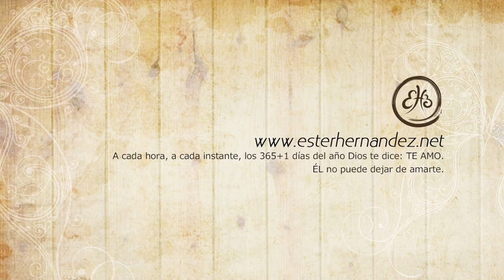No.16 - Ven y derrámate - «365+1 esteriencias» - Ester Hernandez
A veces sentimos que nos hacen falta muchas cosas para ser felices o para estar bien y en paz con nosotros mismos y con los demás... pero realmente una sola cosa es necesaria, aquella que no nos será quitada jamás, un tesoro escondido que no se acumula, que no está en terrenos ajenos a ti, que no está lejos de mi, sino dentro, allí donde a veces por las prisas no nos atrevemos a entrar, nuestro mismo corazón. Allí, Dios nos espera para mostrarnos lo mejor de nosotros y lo mejor de él. Con este canto pido mi Señor, que no me haga falta nada más... tan solo tu espíritu y tu amor... amén.

Mateo 6
«Miren las aves que vuelan por el aire: no siembran ni cosechan ni guardan la cosecha en graneros; sin embargo, el Padre de ustedes que está en el cielo les da de comer. ¡Y ustedes valen más que las aves! En todo caso, por mucho que uno se preocupe, ¿cómo podrá prolongar su vida ni siquiera una hora? ¿Y por qué se preocupan ustedes por la ropa? Fíjense cómo crecen los lirios del campo: no trabajan ni hilan. Sin embargo, les digo que ni siquiera el rey Salomón, con todo su lujo, se vestía como uno de ellos. Pues si Dios viste así a la hierba, que hoy está en el campo y mañana se quema en el horno, ¡con mayor razón los vestirá a ustedes, gente falta de fe! Así que no se preocupen, preguntándose: “¿Qué vamos a comer?” o “¿Qué vamos a beber?” o “¿Con qué vamos a vestirnos?” Todas estas cosas son las que preocupan a los paganos, pero ustedes tienen un Padre celestial que ya sabe que las necesitan. Por lo tanto, pongan toda su atención en el reino de los cielos y en hacer lo que es justo ante Dios, y recibirán también todas estas cosas. No se preocupen por el día de mañana, porque mañana habrá tiempo para preocuparse. Cada día tiene bastante con sus propios problemas».

Ven y derrámate
Cámaras: Koji Waki
Edición: Junior Féliz
Fotografía: Laura Morales
Maquillaje y set: Lillian Báez
Guitarra eléctrica: Junior Féliz
Guitarra acústica (nylon) y coros: Liana Polanco
Guitarra acústica (metal) y coros: Robert Susana